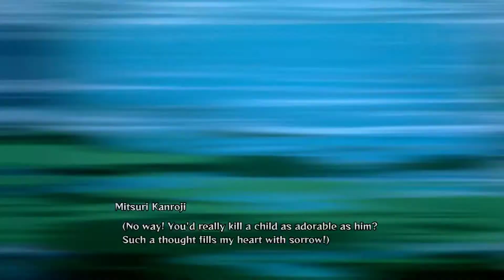LG PLAYS DEMON SLAYER: THE HINOKAMI CHRONICLES -- Episode 13 -- HASHIRA ARE NUTS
Rengoku is best girl.

All of this gameplay was streamed live on twitch.

Demon Slayer: Kimetsu no Yaiba - The Hinokami Chronicles Gameplay